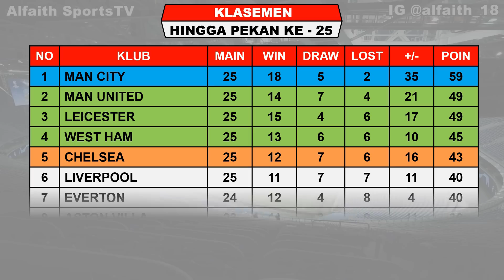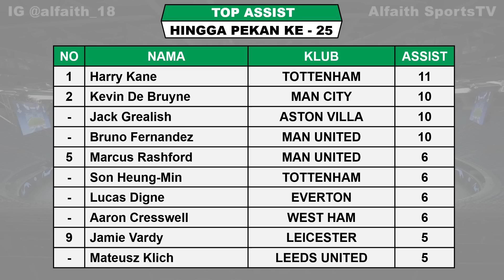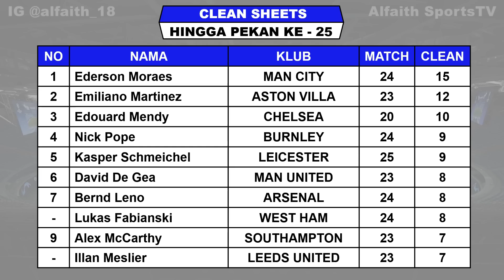Hasil Liga Inggris Tadi Malam Brighton VS Crystal Palace ~ Chelsea VS Man United Jadwal Pekan Ke 26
Hasil liga Inggris pekan ke 25 Selasa 23 Februari 2021 Live Mola TV/NET TV
BRIGHTON VS CRYSTAL PALACE

Jadwal Laga Tunda liga Inggris pekan ke 18 Rabu 24 Februari 2021 Live Mola TV/NET TV
LEEDS UNITED VS SOUTHAMPTON

Jadwal liga Inggris pekan ke 26 Sabtu 27 Februari 2021 Live Mola TV/NET TV
MANCHESTER CITY VS WEST HAM
WEST BROM VS BRIGHTON

Jadwal liga Inggris pekan ke 26 Minggu 28 Februari 2021 Live Mola TV/NET TV
LEEDS UNITED VS ASTON VILLA
NEWCASTLE VS WOLVES
CRYSTAL PALACE VS FULHAM
LEICESTER VS ARSENAL
TOTTENHAM VS BURNLEY
CHELSEA VS MANCHESTER UNITED

Jadwal liga Inggris pekan ke 26 Senin 1 Maret 2021 Live Mola TV/NET TV
SHEFFIELD VS LIVERPOOL

Jadwal liga Inggris pekan ke 26 Selasa 2 Maret 2021 Live Mola TV/NET TV
EVERTON VS SOUTHAMPTON

LEICESTER 49

M SALAH 17
BRUNO FERNANDES 14
CALVERT-LEWIN 13
HARRY KANE 13
SON HEUNG-MIN 13

TOP ASSIST
HARRY KANE 11
KEVIN DE BRUYNE 10
JACK GREALISH 10

Jadwal bola
Jadwal liga inggris live net tv
Liga inggris live net tv
EPL 2020/2021